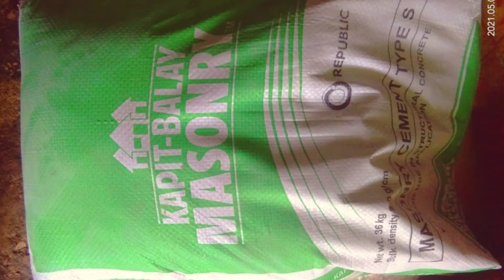DIY/EASY CEMENT IDEAS FOR HOME DECOR/HOW TO MAKE CREATIVE IDEAS CEMENT POT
paano gumawa ng cement pot
HOW TO MAKE CREATIVE IDEAS CEMENT POT
DIY/EASY CEMENT IDEAS FOR HOME DECOR
DIY HOME